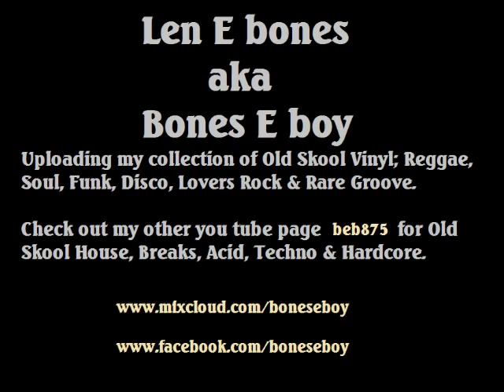🗣️9️⃣SundayService: DEM COUND'NT WAIT FOR JUNCROW SEASON.... FEED VULTURES FEED‼️🤣🤣🤣🤣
MELANIN ADDICTION US REAL😜😎